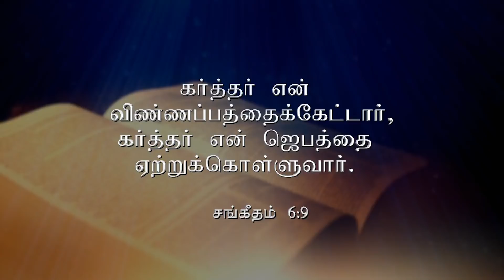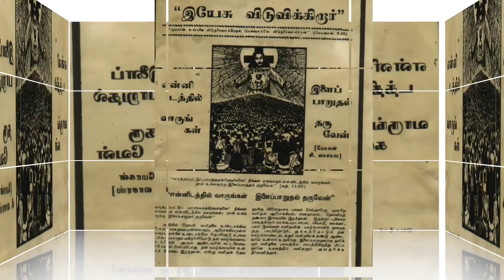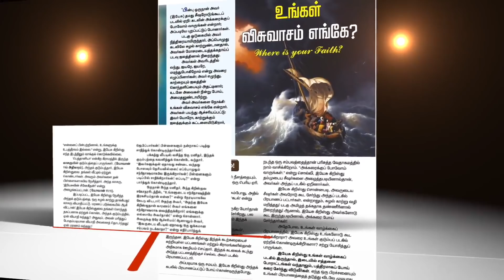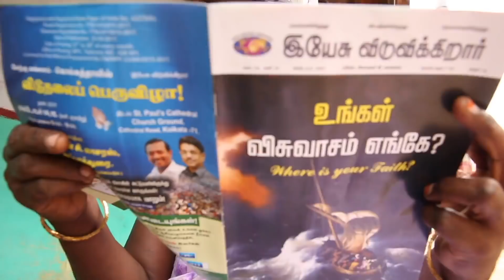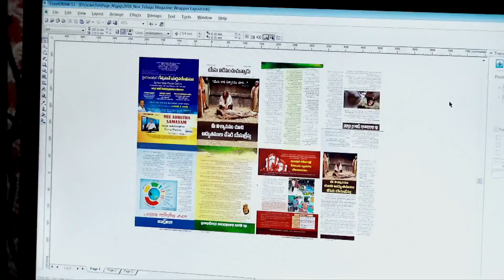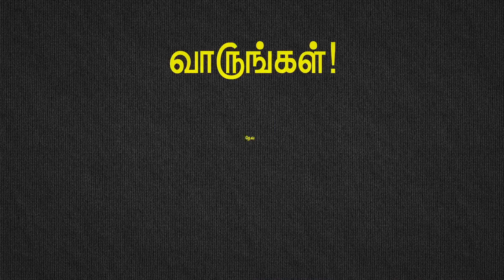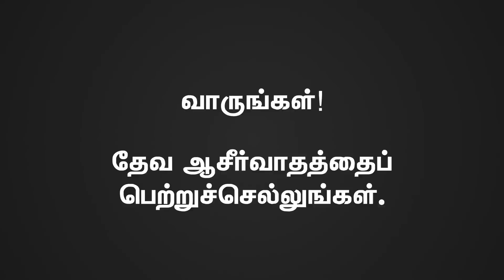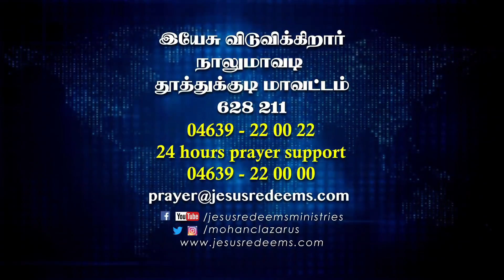Sugam Tharum Devan | Jesus Redeems Ministries